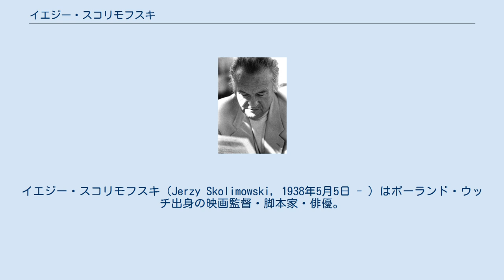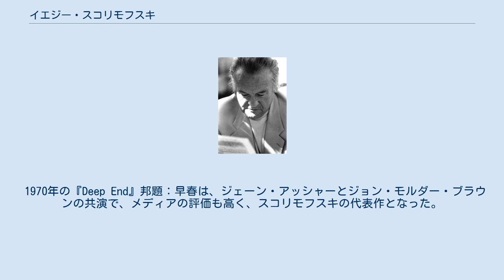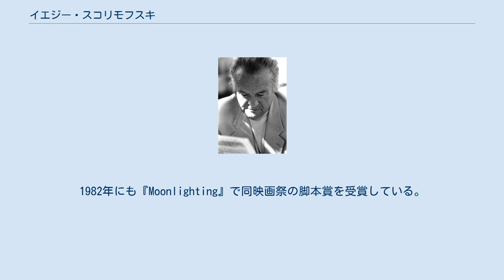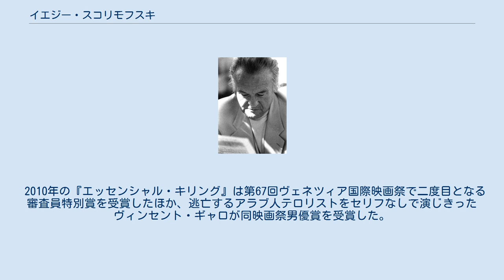イエジー・スコリモフスキ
イエジー・スコリモフスキ（Jerzy Skolimowski, 1938年5月5日 - ）はポーランド・ウッチ出身の映画監督・脚本家・俳優。
世界三大映画祭すべてで賞を獲得している。
 ワルシャワ大学を卒業後、1960年にアンジェイ・ワイダ監督の『夜の終りに』の脚本をイエジー・アンジェウスキーと共同で執筆。
1962年に脚本を担当したロマン・ポランスキー監督の『水の中のナイフ』は第23回ヴェネツィア国際映画祭で国際映画批評家連盟賞を受賞し、アカデミー外国語映画賞にもノミネートされた。
 その二年後の1964年にウッチ映画大学在学中に製作した『身分証明書』で長編映画監督としてデビュー。
この作品と1965年の『不戦勝』、1967年の『手を挙げろ!』はスコリモフスキ自身が主人公アンジェイを演じており、「アンジェイもの三部作」と呼ばれている。
 1967年には『出発』が第17回ベルリン国際映画祭で金熊賞を受賞。
この作品は初めてポーランド以外の国で製作されており、前年にジャン＝リュック・ゴダール監督の映画『男性・女性』に出演したジャン＝ピエール・レオとカトリーヌ＝イザベル・デュポールが出演し、作風も当時フランスで巻き起こっていた映画運動ヌーヴェル・ヴァーグに影響を受けたものとなっている。
 1970年の『Deep End』邦題：早春は、ジェーン・アッシャーとジョン・モルダー・ブラウンの共演で、メディアの評価も高く、スコリモフスキの代表作となった。
 1972年には『King, Queen,Knave』で初めてカンヌ国際映画祭のコンペティション部門への出品を果たし、1978年には『ザ・シャウト/さまよえる幻響』で同映画祭の審査員特別賞を受賞。
1982年にも『Moonlighting』で同映画祭の脚本賞を受賞している。
 1985年の『ライトシップ』は初めてアメリカで製作された映画であり、ロバート・デュヴァルとクラウス・マリア・ブランダウアーが出演した。
この作品は第42回ヴェネツィア国際映画祭で審査員特別賞を受賞した。
 1991年の『Ferdydurke』以降は、ティム・バートン監督の『マーズ・アタック!』（1996年）やデイヴィッド・クローネンバーグ監督の『イースタン・プロミス』（2007年）などに出演し、主に俳優として活動する。
 2008年に祖国ポーランドを舞台にした映画『アンナと過ごした4日間』で17年ぶりに監督として復帰し、同作品で第21回東京国際映画祭の審査員特別賞を受賞する。
 2009年には第22回東京国際映画祭のコンペティション部門の審査員を務めた。
また、同映画祭で「スコリモフスキ監督60年代傑作選」として『身分証明書』、『不戦勝』、『バリエラ』、『手を挙げろ!』の4作品が特別上映された。
 2010年の『エッセンシャル・キリング』は第67回ヴェネツィア国際映画祭で二度目となる審査員特別賞を受賞したほか、逃亡するアラブ人テロリストをセリフなしで演じきったヴィンセント・ギャロが同映画祭男優賞を受賞した。
 2012年にはアメリカ映画『アベンジャーズ』に出演している。
 2016年、第73回ヴェネツィア国際映画祭・生涯功労金獅子賞を受賞。